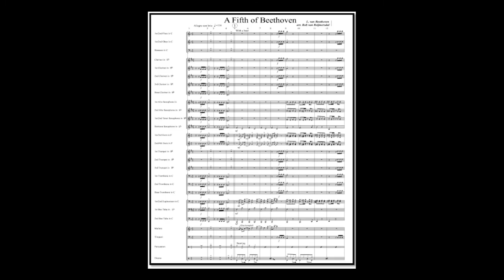Beethoven, A Fifth of Beethoven - arr . Rob Van Reijmersdal (A*)